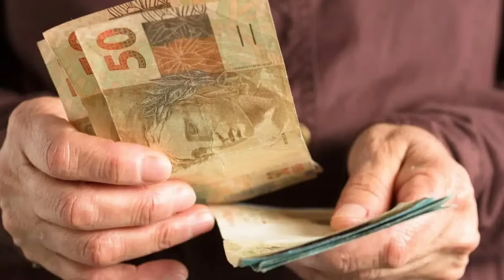GOVERNO ANUNCIA NOVO AUMENTO DE R$250 MENSAIS PARA ESTES APOSENTADOS DO INSS! ALÍVIO FINANCEIRO!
ALÍVIO FINANCEIRO! MEDIDA DO GOVERNO DÁ AUMENTO DE R$250 MENSAIS PARA ESTES APOSENTADOS DO INSS

Uma recente medida do governo trouxe alívio financeiro para muitos brasileiros que dependem do Benefício de Prestação Continuada (BPC). Com a aprovação de um incremento no valor do benefício, o BPC passará de R$ 1.412 para R$ 1.662, graças ao novo auxílio chamado ‘Vale Sacolão'.

Este acréscimo de R$ 250 mensais é destinado a ajudar na compra de alimentos e produtos essenciais, proporcionando um suporte adicional às pessoas mais vulneráveis do país. Saiba mais na sequência!

Quem Pode Receber o Novo Acréscimo do BPC?
Com a introdução do ‘Vale Sacolão', os beneficiários do BPC terão um aumento significativo no valor recebido. No entanto, para ter acesso a esse novo valor, os beneficiários devem cumprir os seguintes requisitos:

Inscrição no Cadastro Único para Programas Sociais (CadÚnico): é essencial que o beneficiário esteja devidamente registrado no CadÚnico, base de dados utilizada pelo governo para identificar e incluir famílias de baixa renda em programas sociais;
Renda Familiar Per Capita: a renda mensal por pessoa da família não deve ultrapassar um salário mínimo.
Este novo benefício é particularmente voltado para quem já se encontra em situação de vulnerabilidade, oferecendo um suporte adicional para a compra de alimentos e outros produtos essenciais.